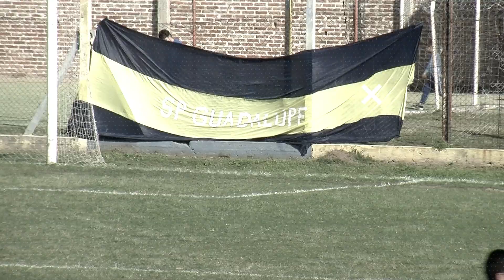LIGA SANTAFESINA: INDEPENDIENTE SUPERÓ A SPORTIVO GUADALUPE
GABRIEL SANTOS - INDEP´TE